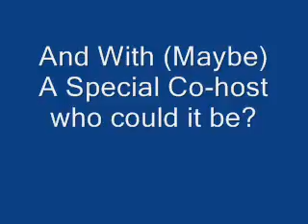100 Vids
Wow 100 vids cool